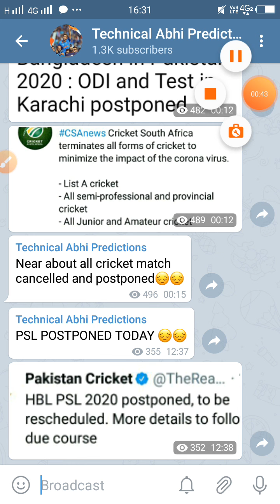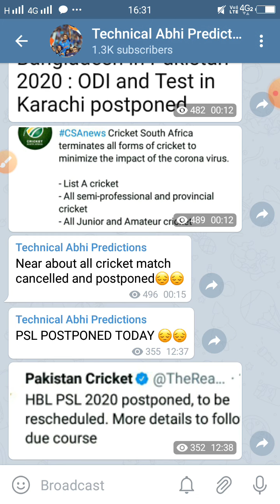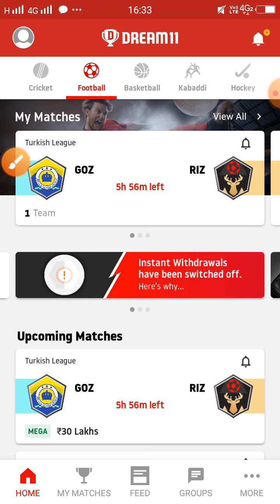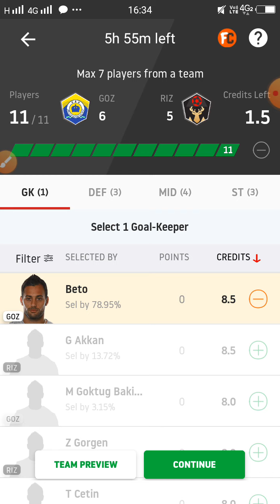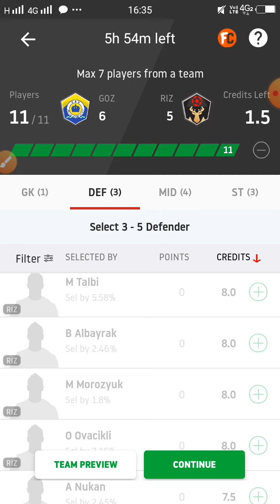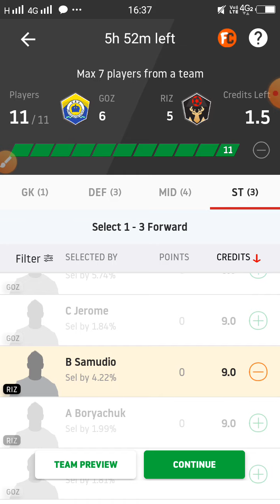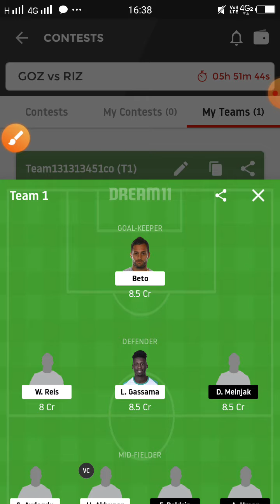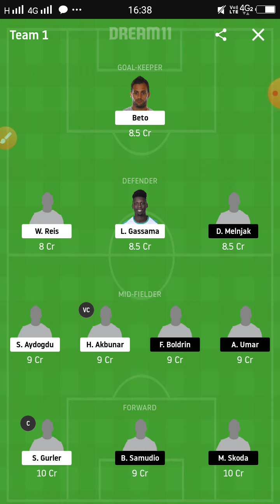GOZ vs RIZ Dream11 Team ||GOZ vs RIZ Dream11 Prediction ||goz vrs riz dream11 team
Gozteps vrs Rizespor football match today best dream11 team by technical Abhi predictions
Turkish League
GOZTEP GURSEL AKSEL STADIUM